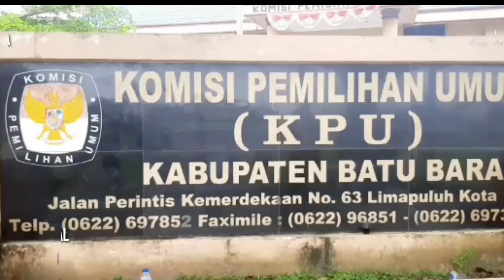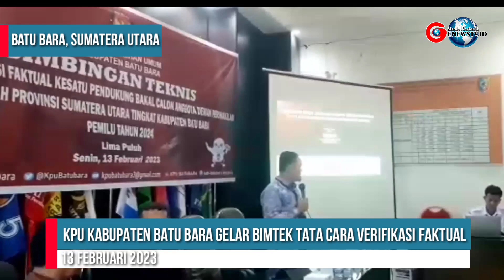KPU KABUPATEN BATU BARA GELAR BIMTEK TATA CARA VERIFIKASI FAKTUAL KESATU PENDUKUNG CALON ANGGOTA DPD